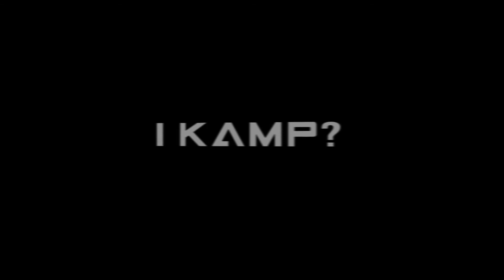IT-Branchens CSGO-hold: IT-Banden. Spillerprofil af RuneFickHansen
Mød RuneFickHansen. IT-Bandens supporter med imponerende 77 dogman flashes bag sig. Tør I udfordre ham til kamp?